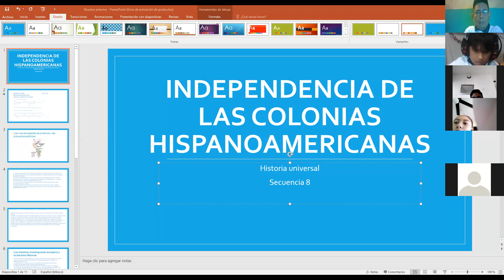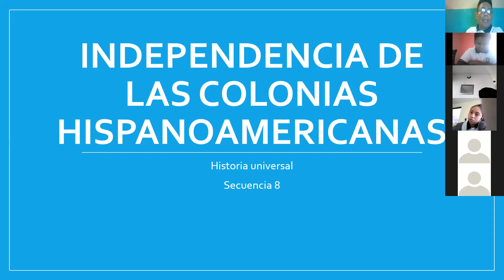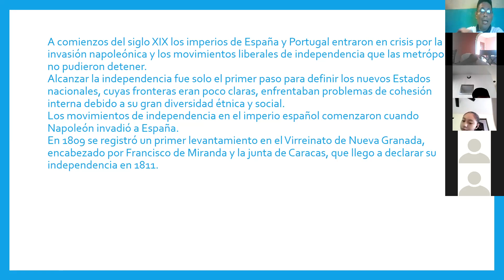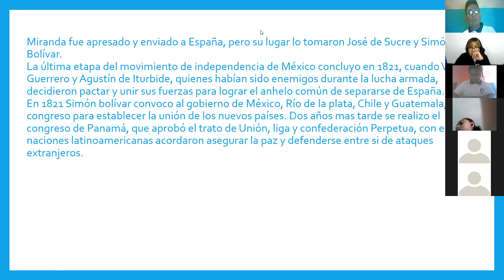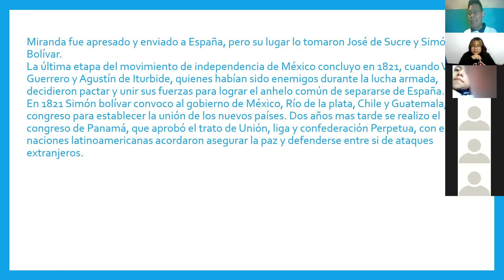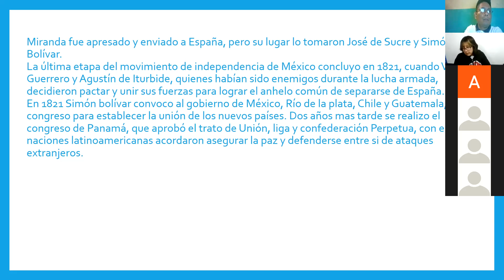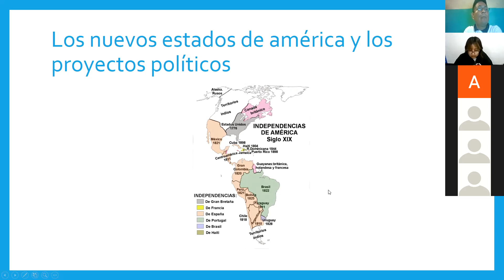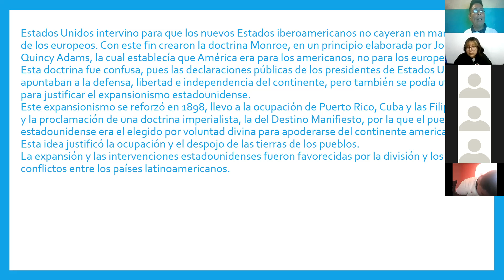Historia universal, secundaria clase del jueves 25 de noviembre de 2021